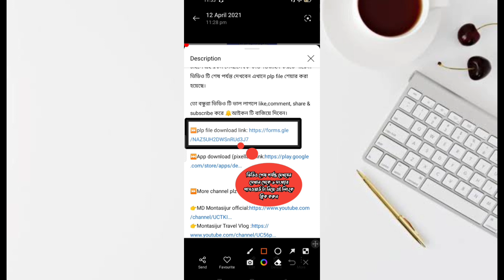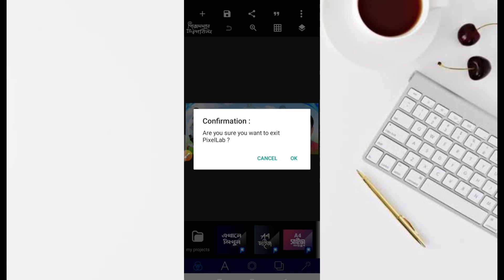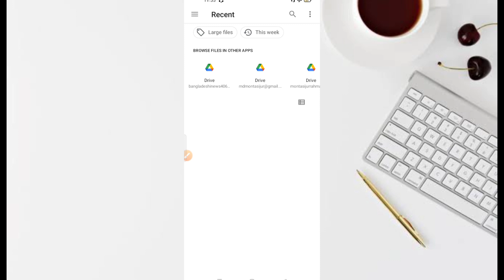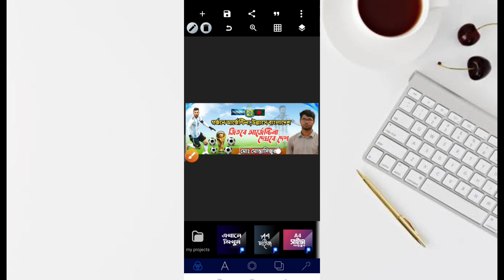Argentina Team Support Banner Design | আর্জেন্টিনা ব্যানার ডিজাইন|Plp file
in this video My Mobile Graphics Video Pixellab Editing To FIFA world  Cup Argentina Banner editing design  in mobile .i Show Video FIFA world Cup Argentina banner editing design in Pixellab tutorial.

K.w:
আর্জেন্টিনার ব্যানার ডিজাইন
Argentina Team Banner Design
fifa world cup 2022
Qatar foodball 2022
Argentina banner
Argentina team support banner design
Argentina plp
Argentina FIFA World Cup Premium banner Design
আর্জেন্টিনা ব্যানার ডিজাইন
Argentina banner design in pixellab
Argentina support poster design
argentina poster design 2022
Montasijur Graphic